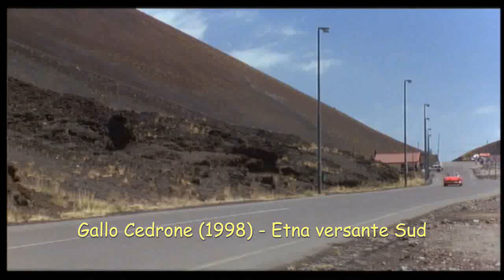Il Cinema dall'Etna a Catania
Questo video rappresenta un immaginario percorso dall'Etna al mare con varie clip di film passando dall'Etna, Zafferana Etnea, Pedara, Acireale, Aci Trezza, Aci Castello e Catania. Le clip riguardano i seguenti film: "GALLO CEDRONE", "UN CASO DI COSCIENZA", "UN BELLISSIMO NOVEMBRE", "L'ARBITRO", "LA TERRA TREMA", "LA SEDUZIONE", "L'ARTE DI ARRANGIARSI" e "LA GOVERNANTE".